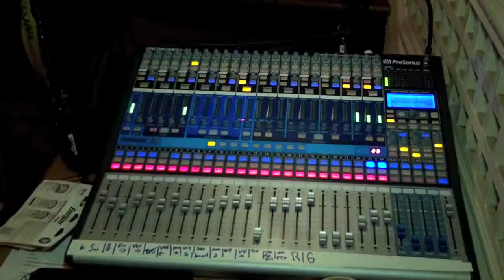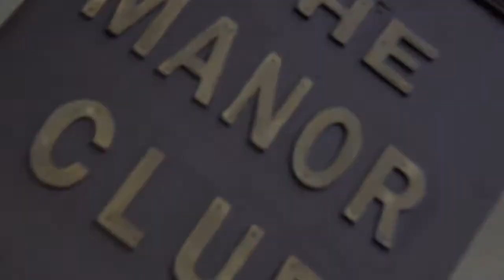Pelican Pop Musical Revue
Held on April 26 at The Manor Club
Video Compilation by Alex Kiggins Productions, LLC.